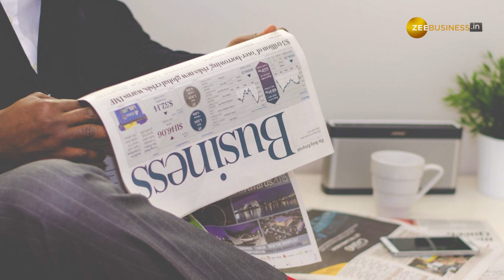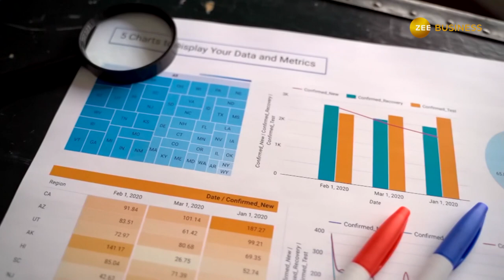Subrata Roy का बुरा वक्त जब एक बार शुरू हुआ तो थमने का नाम ही नहीं लिया | Sahara India Pariwar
देश के सबसे नामी गिरामी कॉरपोरेट हाउस में से एक सहारा ग्रुप के चेयरमैन सुब्रत रॉय का निधन हो गया. वो लंबे अरसे से बीमार थे और मुंबई के एक अस्पताल में उन्होंने आखिरी सांसें ली. एक वक्त था जब सुब्रत रॉय के ईर्द गीर्द नेता, अभिनेता, कारोबारी और खिलाड़ी सब रहते थे. सुब्रत रॉय ने किन किन लोगों की मदद नहीं की. हजारों लोगों को नौकरियां दीं तो लाखों को सपने दिखाए. लेकिन वो कहावत है न कि असली दोस्तों की पहचान बुरे वक्त में ही होती है. कुछ ऐसा सुब्रत रॉय ने अपने आखिरी दिनों में देखा. एक बार को सुब्रत रॉय का डाउनफॉल शुरू हुआ तो वो रुका नहीं और एक एककर उनके सारे करीबी दूर होते गए. हम आपको बता रहे हैं कि आखिर वो क्या मामला था जिसके बाद रॉय का डाउनफॉल शुरू हुआ.